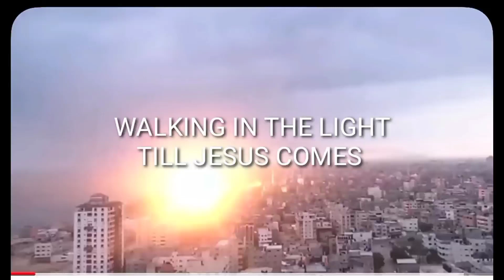HO! THE BEAUTY AND GLORY OF LIGHT. AVAIL YOUR SELF